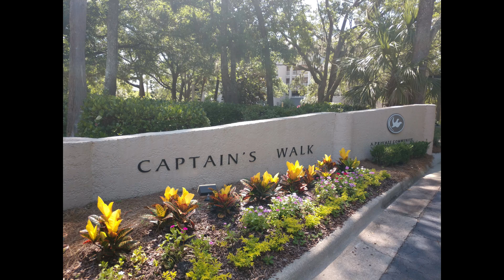425 Captains Walk Flyover from Front Parking Lot Palmetto Dunes Hilton Head SC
Drone Flyover from front of Captains Walk building.  Trying to show overview of the Captains Walk property and 425 Captains Walk in Hilton Head SC.